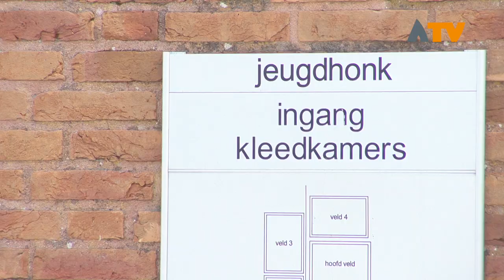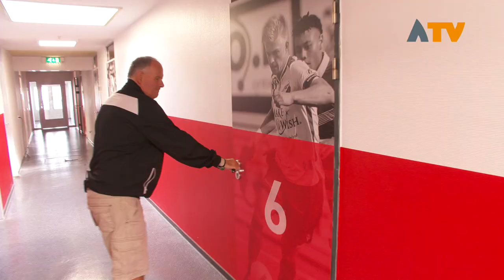Opening vernieuwde kleedkamers tijdens open dag Kozakken Boys - Altena TV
WERKENDAM - Tijdens de open dag bij Kozakken Boys is het vernieuwde deel van het sportcomplex geopend.

De kleedkamers zijn vernieuwd en uitgebreid. Het is nu allemaal in de kleuren van de club, namelijk rood en wit. De uitbreiding was hard nodig in verband met de groei van de club. Er komen veel jeugdleden bij en ook het aantal meisjes binnen de club groeit. De vernieuwing van de kleedkamers was de eerste fase van alle geplande verbouwingen. Over 2 jaar moet alles af zijn, inclusief een grotere nieuwe tribune.

Beheerder Chris Admiraal, die ons een rondleiding geeft, vindt het prachtig geworden. De foto's op de deuren laten gezichten zien van oud spelers van Kozakken Boys. Chris Admiraal vindt zelf de foto van Abdenasser El Khayati het mooist.